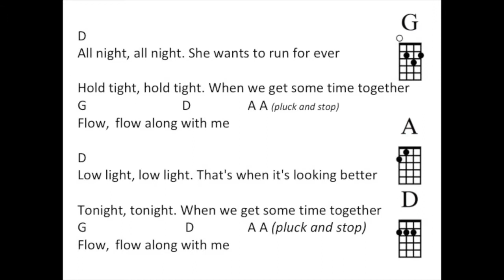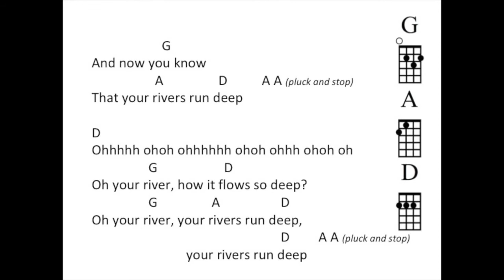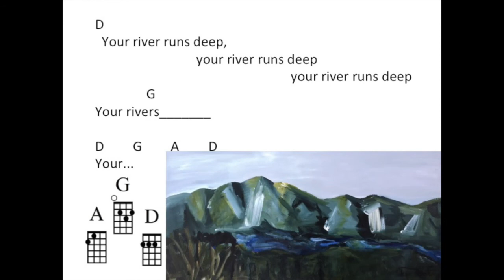Rivers KIWILELES 2018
This video is about Rivers KIWILELES 2018